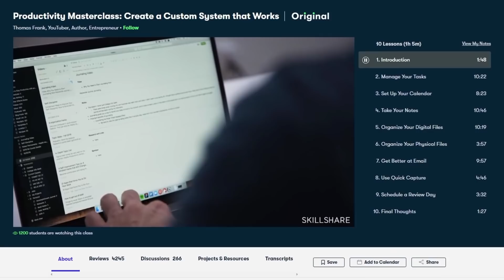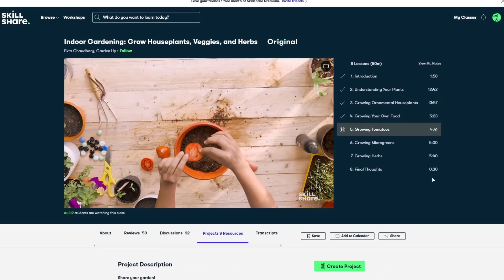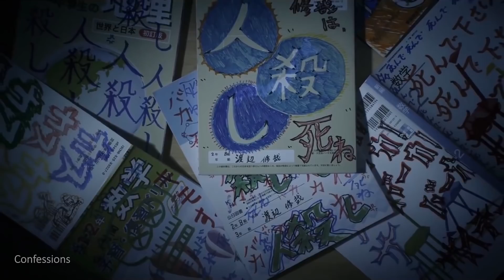Great Japanese Horror Movies You Should Watch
In the mood for some creepy and disquieting Japanese Horror movies? Well here are ten great films filled with supernatural curses, technophobia and uncanny imagery that we are sure you will enjoy!

We also added some of your own selections from the Film Club.

Video made by Moises & Sergio Velasquez

■  Time Stamps:

0:00 - Intro
0:32 - Ad
1:32 - Ring
2:31 - Ju-on: The Grudge
3:34 - Kwaidan
4:41 - House
5:40 - Audition
6:45 - Noroi: The Curse
7:55 - Confessions
8:56 - Cure
9:52 - Dark Water
10:36 - Viewers' Selections
11:23 - Perfect Blue
12:11 - Outro

■  Gear:
Audio Mixer

■  Movies Clips used in this Video:
Audition
Confessions
Creepy
Cure
Dark Water
House
Infection
Jigoku
Ju-on: The Grudge
Kuroneko
Kwaidan
Noroi: The Curse
Onibaba
Perfect Blue
Pulse (Kairo)
Ring
Strange Circus
The Forest of Love